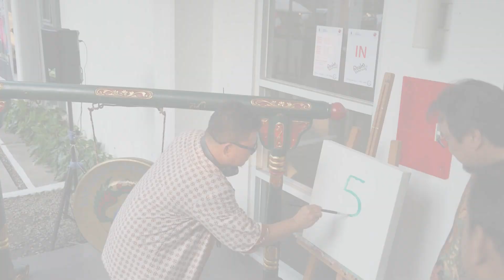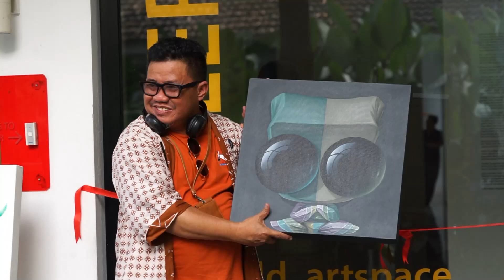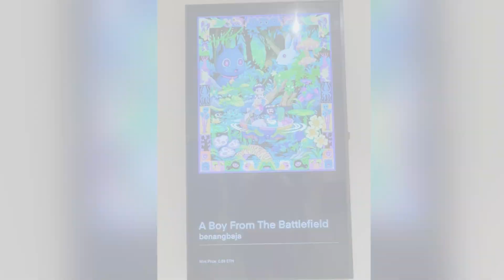Pembukaan Pameran Decadesign Realm of Immersivity - Universitas Mercu Buana di DD Gallery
Pada tanggal 30 Agustus 2024, Saya berkesempatan mengikuti Pembukaan Pameran Decadesign Realm of Immersivity yang dilaksanakan oleh Fakultas Disain dan Seni Kreatif Universitas Mercu Buana di DD Gallery. Saya diminta untuk memberikan orasi yang saya beri nama ORASI KREATIF sekaligus bersama sama dengan para Akademisi Universitas Mercu Buana membuka pameran tersebut.

Hadir antara lain.
1. Rektor universitas mercu buana, Prof. Dr. Andi Adriansyah, M.Eng
2. Wakil rektor bidang kerja sama Dr. Ariani Kusumo Wardhani, S. Ds, M. Ds, CS
3. Dr. Agus Budi Setyawan, S.Sn., M.Ds. - Dekan Fakultas Disain dan Seni Kreatif